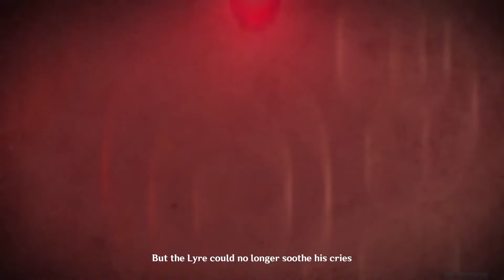Venti the Bard | Archon Quest Prologue - Act 2 | Genshin Impact Cutscene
Prologue - Act II : For a Tomorrow Without Tears - That Green Fellow

As you were heading out to investigate, you happened upon the mysterious guy that you saw talking to the dragon.